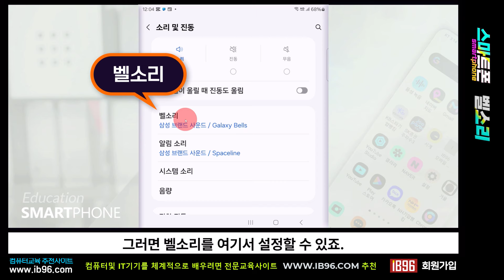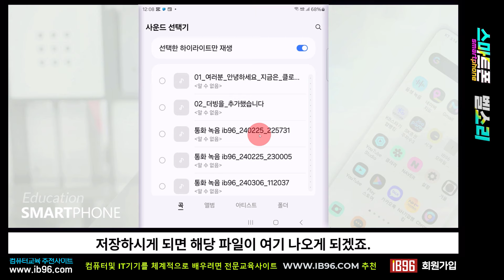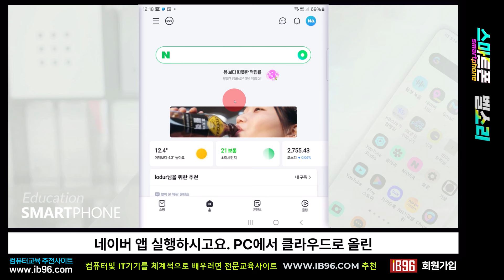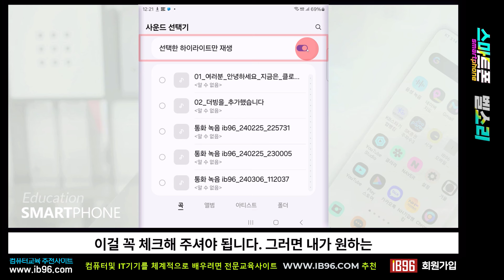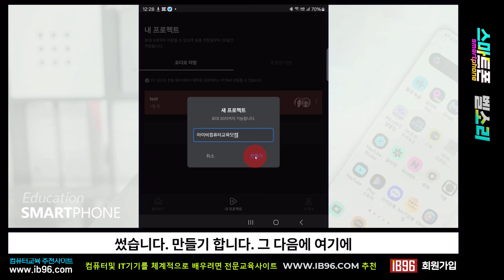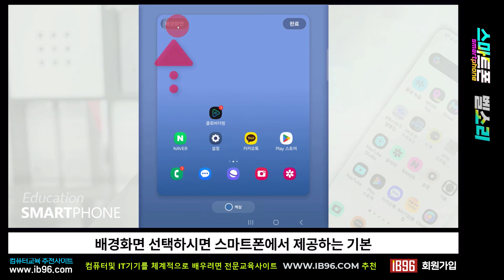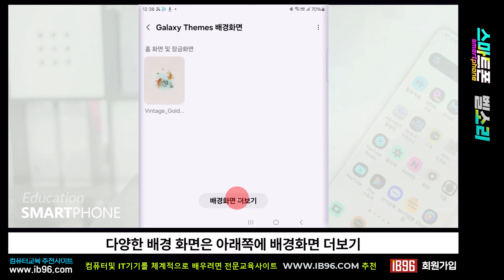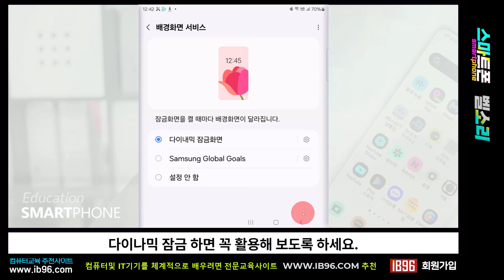나만의 스마트폰 벨소리와 배경화면을 설정 하는 방법.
다운받아서 공부해 보세요

나만의 스마트폰 벨소리와 배경화면을 설정해 보세요

기본 벨소리 설정
스마트폰에 저장되어 있는 음악을 벨소리로 설정
네이버 마이박스를 이용하여 PC의 음악파일을 스마트폰으로 옮기기
원하는 연락처마다 다른 벨소리 설정
클로바 더빙으로 음성으로 연락처 벨소리 만들기
잠금화면과 배경화면 설정